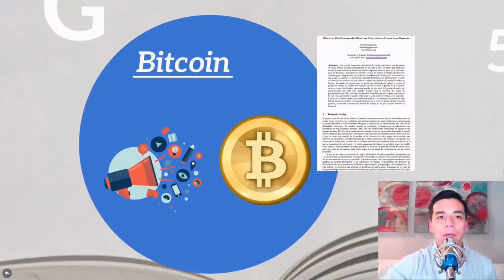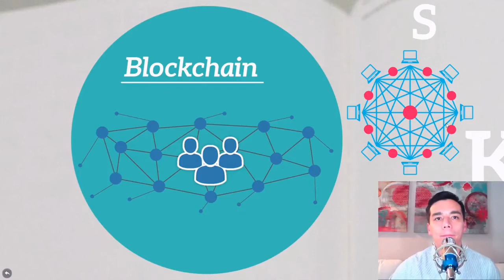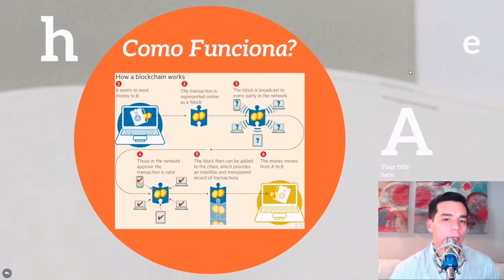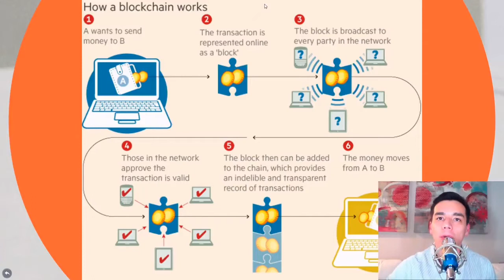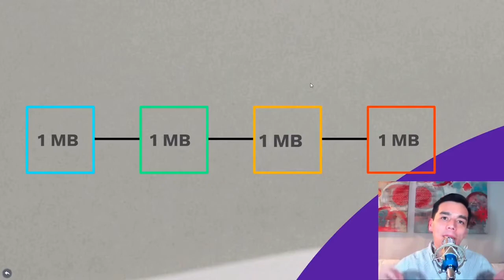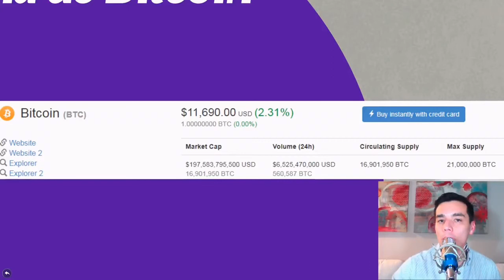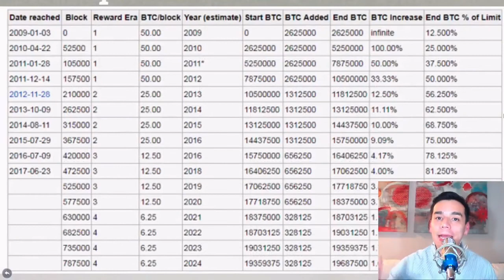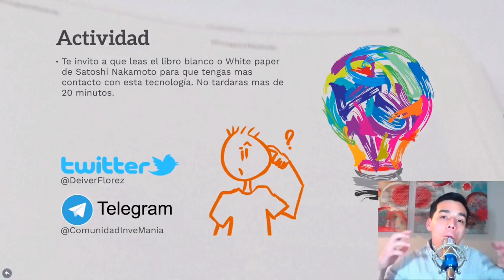BITCOIN ¿Qué es y cómo funciona? | UWTV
El mundo de las finanzas ya es bastante complicado de procesar para cualquiera que no sea experto en económia, y ahora existe el “dinero digital” que parece hacerlo todo más confuso aún. Seguramente has escuchado sobre el Bitcoin, bueno en este video se te enseñará parte de lo que vendría siendo la criptodivisa Bitcoin

Bitcoin  1BUzvaZ9732MZ2oNqnmXKNHNSe1uTRpFuY

Dogecoin    DPJHLesEkQH7GsAvi4gppre4WRDYP3Ew6g

Litecoin    LVnAXMUUMHhJZAQ3nFCxAJ9FjRBUXUsGFa